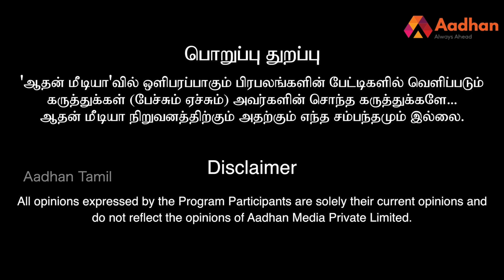வீரப்பனின் இன்னொரு முகம் | உண்மையை உடைக்கும் முகில் | சந்தனக்காட்டின் ரகசியங்கள் EP 03 | ஆதன் தமிழ்